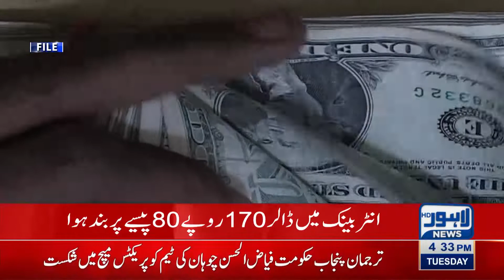Value of the dollar is fixed | Dollar 170 rupees 80 paise in the interbank